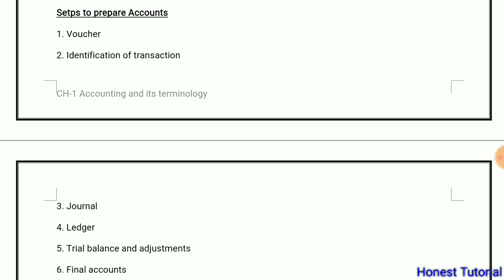11Commerce - Steps to prepare accounts , Explaination in Hindi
Steps to Prepare accounts
Voucher, identification of transaction, journal , ledger , trial balance , and final accounts